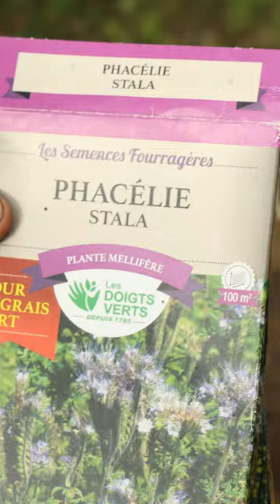Un Engrais Vert pour les retardataires = Du Trèfle Blanc !